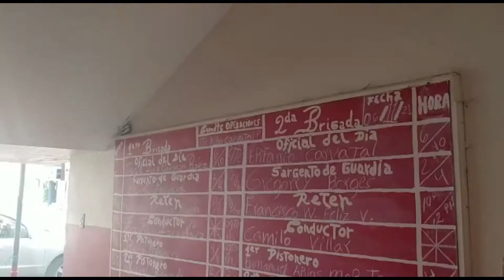La Cruda y Triste 😥 Realidad de los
En este reportaje observaremos "La Cruda y Triste Realidad de los Bomberos" Héroes de nuestros países que han sido olvidados por las autoridades.